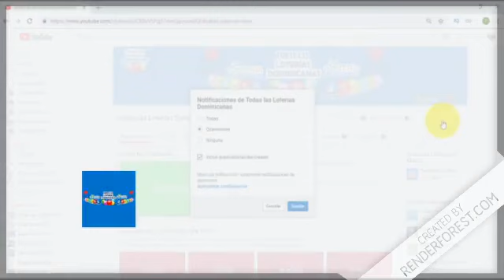Lotería Real resultados de hoy 02 de Febrero en Todas las Loterías Dominicanas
Resultados de la Lotería Real de hoy 02 de Febrero en Todas las Loterías Dominicanas.

- Lotería Leidsa con sus sorteos.:
Loto-LotoMás,

- Loterías Americanas con sus sorteos.:
QuinielaNewYork12:30
QuinielaNewYork07:30